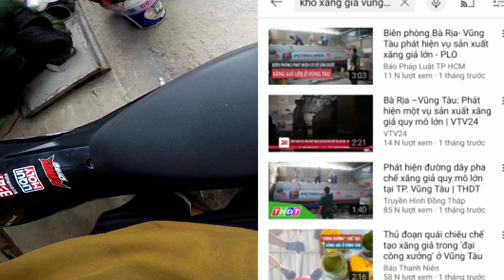Đang chia sẽ về xăng thì gặp chốt "giao thông" và cái kết | A lủ vlog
Don't reup